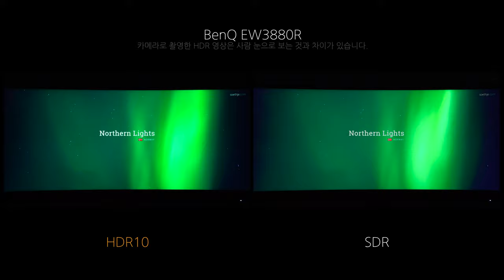Video HDR - BenQ EW3880R